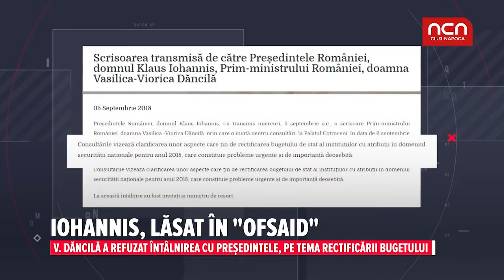Iohannis, lasat in "ofsaid"